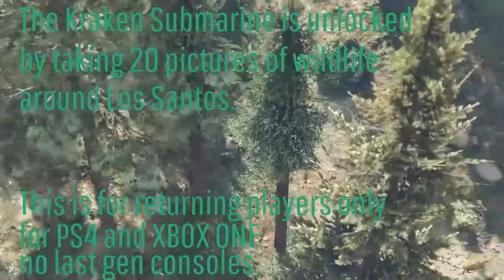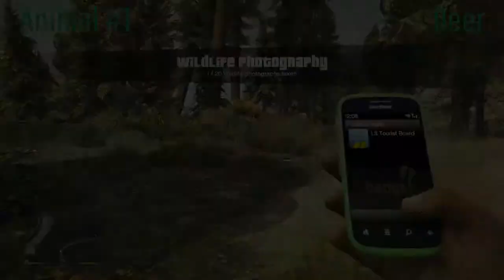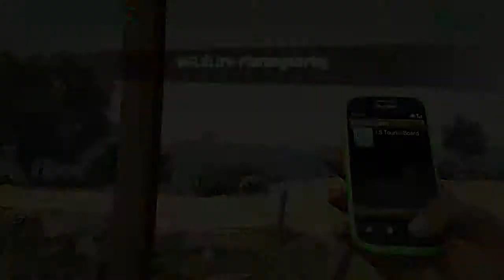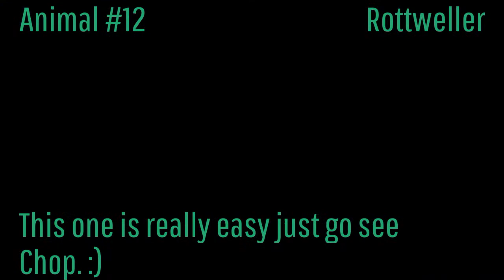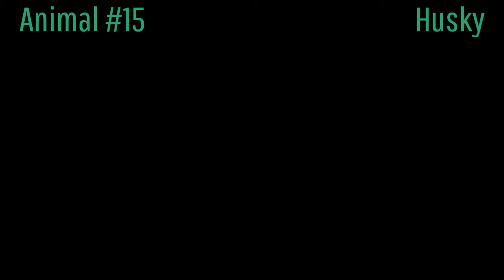Grand Theft Auto 5-How To Unlock The Kraken Submarine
The Wildlife Photography challenge